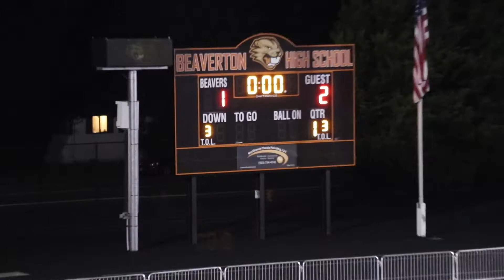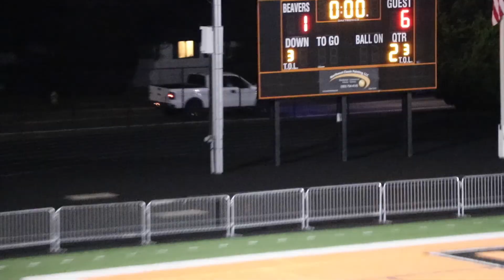100219 Jesuit HD